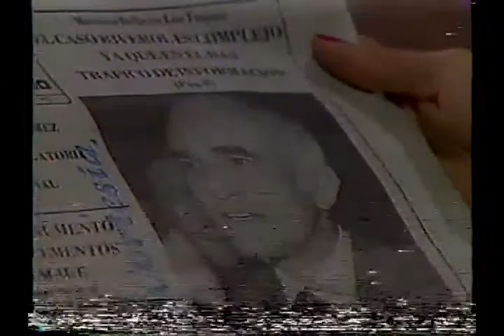Lo De Hoy David Morales Bello